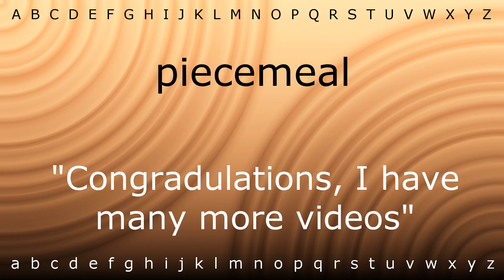How to pronounce 'piecemeal' with Zira.mp4